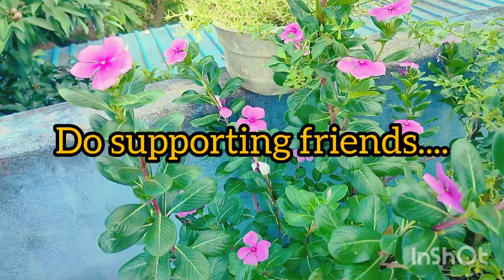நினைவுகள் எப்பவுமே சுகமானதுdailyvlog